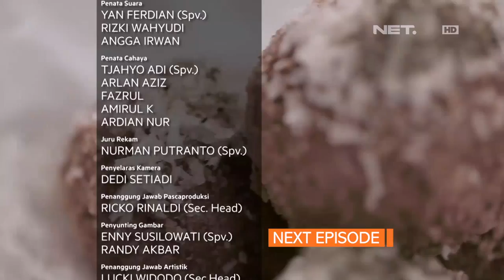Kreasi Unik Jahitan Sulam Menjadi Aksesoris Indah - QUBICLE